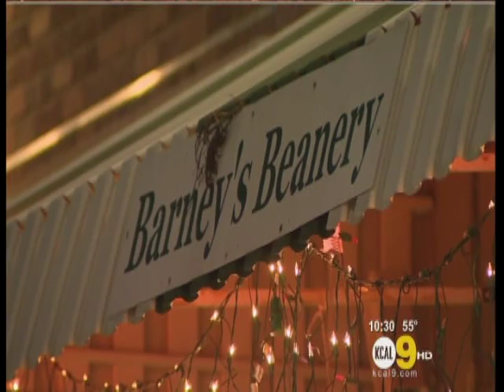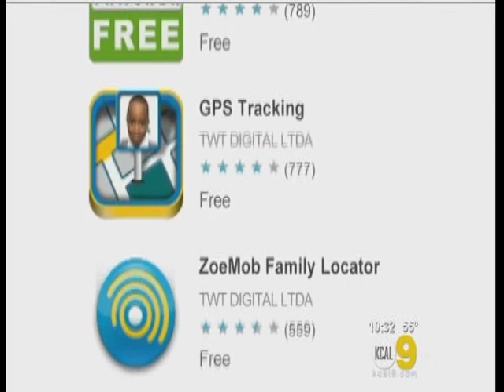LOUISA HODGE - REPORTING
This video is about REPORTING REEL